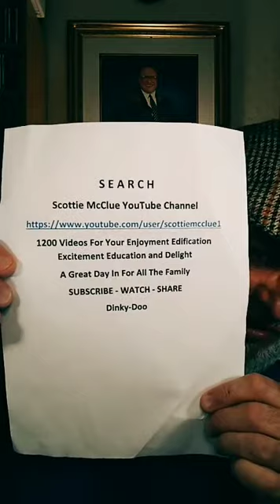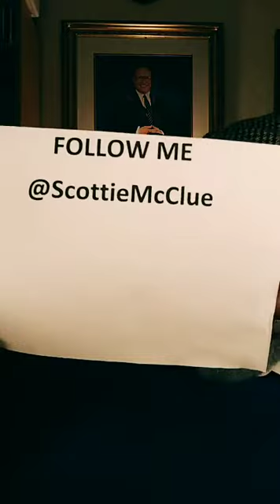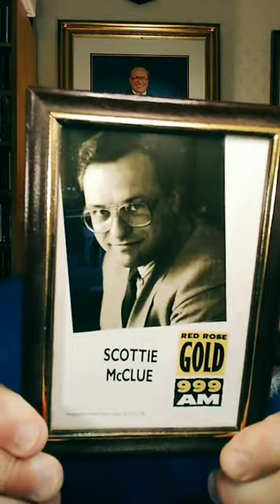#5321 9pm TIKTOK LIVE 1 SCOTTIE McCLUE VIDEO TALK SHOW HILARIOUS